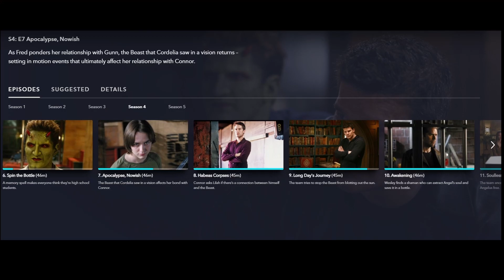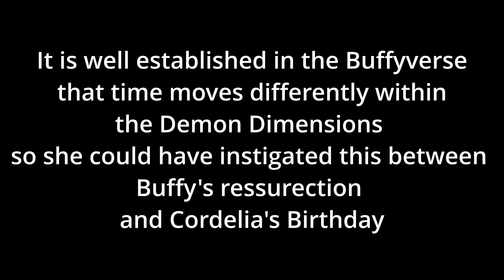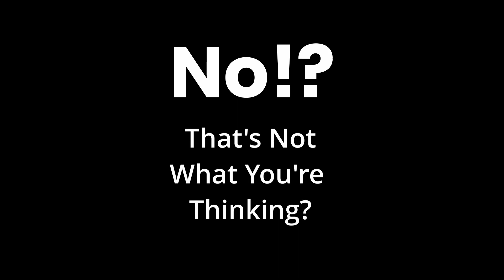WAS DARLA ACTUALLY THE FIRST? | Angel Season 4 Theory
There has been a lot of discussion regarding Angel Season 4 over the years.
This is one of my theories on whether the manifestation of Darla was The First Evil.